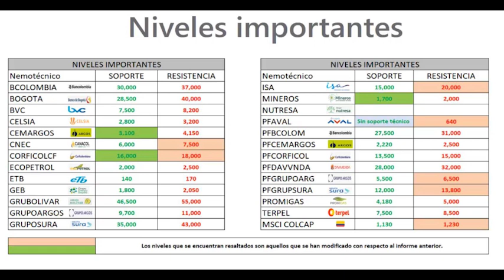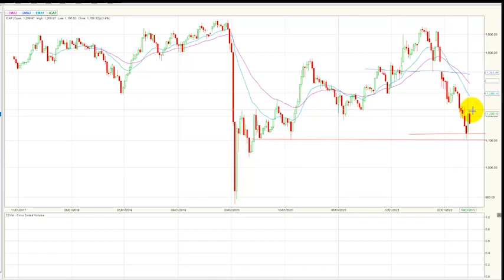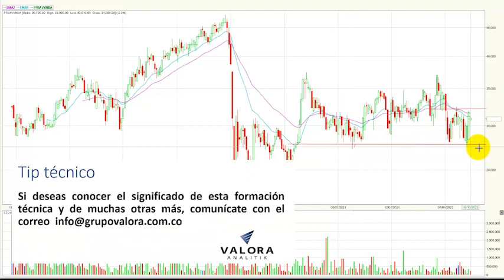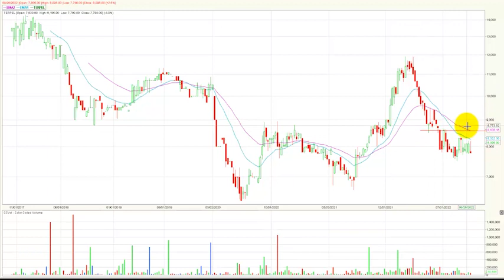Grupo Aval y sus filiales con fuertes caídas semanales octubre 17/22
El índice msci colcap de la bolsa de valores de Colombia cierra la semana en 1.168,32 puntos registrando al cierre del día viernes una importante variación negativa para este periodo de tiempo de – 3.4 %, perdiendo la mitad de la recuperación de la semana anterior. El índice en lo corrido del año presenta una variación negativa (YDT) -17.2%.
Desde nuestra perspectiva técnica el índice mantiene su bajista en este marco de tiempo.   La primera zona de resistencia semanal quedaría ubicada en 1.230 puntos, este nivel se establece en las últimas semanas.   En cuanto al soporte más relevante para este periodo de tiempo se establece en los 1.130 puntos, de presentarse la ruptura de dicha zona el siguiente soporte estaría demarcado en los 1.100 puntos.
Al finalizar la semana el índice msci colcap de la bolsa de valores de Colombia registro un volumen acumulado de $176.976 millones presentando una variación negativa en este ítem de – 17.9 %, debido a que en la semana inmediatamente anterior se estableció un monto negociado de $215.504 millones.
En una semana negativa para el índice Colcap MSCI, estas fueron las 5 acciones que más bajaron al cierre del viernes: El activo con peor desempeño durante la semana fue Corficolombiana ordinaria (CORFICOL) que marco una fuerte caída acumulada semanal de -11.1%, ubicándose en niveles no vistos desde al año 2019.  El listado sigue con las acciones de Grupo Argos preferencial (PFGRUPOARG) que bajaron -10.5 % al cierre del viernes. Los títulos acciones Grupo Aval preferencial (PFAVAL) cayeron -9.9% dejando al activo en la tercera casilla del conteo, incluso se ubican en nuevos mínimos históricos.  Las acciones de la petrolera estatal Ecopetrol (ECOPETROL) ocuparon el cuarto lugar al registrar un descenso al cierre del viernes de -7.7%, perdiendo gran parte de la recuperación de la semana anterior. Finalmente, en la última posición tenemos a los títulos de Grupo Argos ordinaria (GRUPOARGOS) que bajaron -7.5% en su acumulado semanal.
Las acciones del Banco popular (POPULAR) registran una importante corrección del -15.71%.